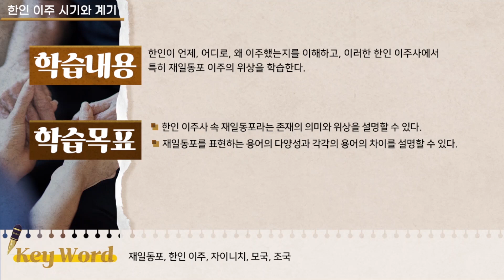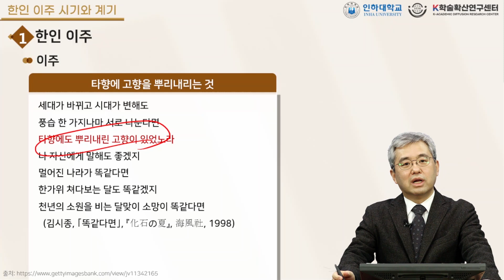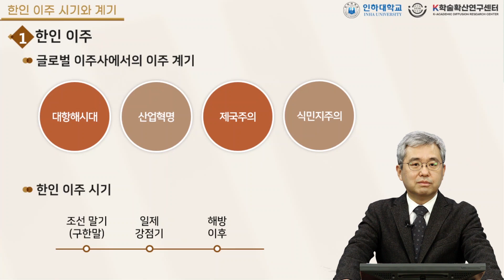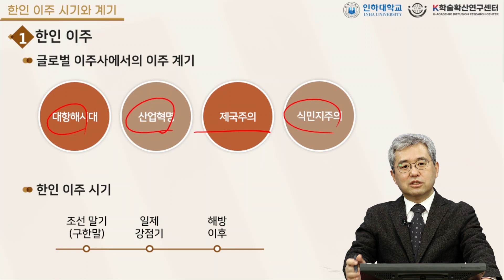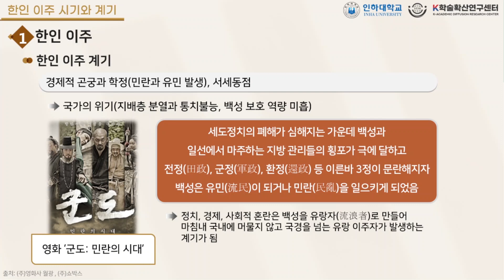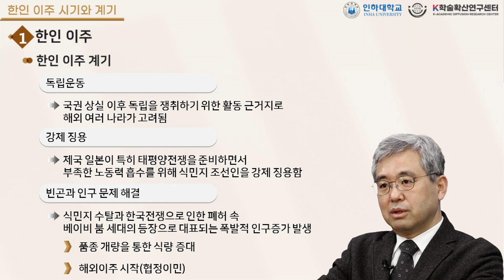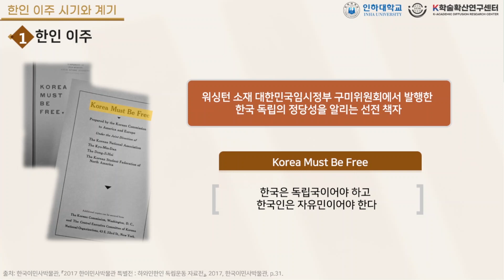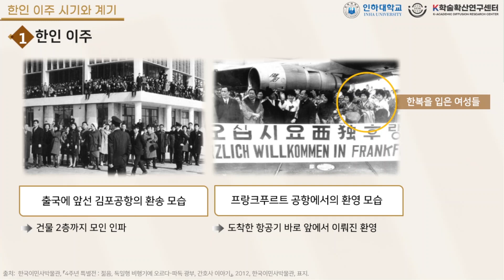[Inha K학술확산연구센터] 재일동포의 이해